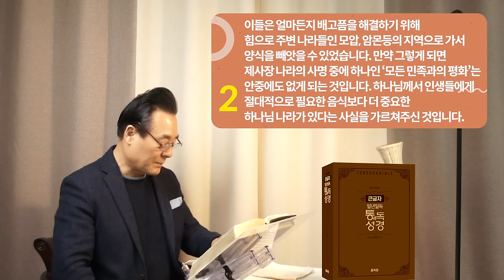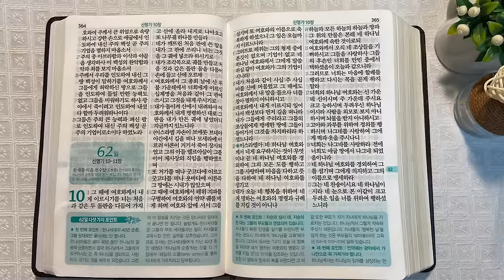역사순 통독성경 61일 | 모세의 40일 금식과 예수님의 40일 금식의 연결고리? | 신명기 7~9장 | 세계적인 신학자 통박사 조병호의 성경통독